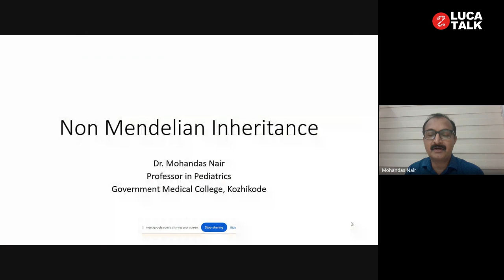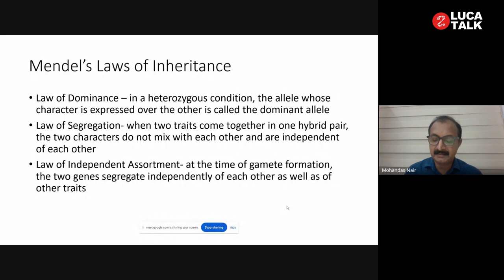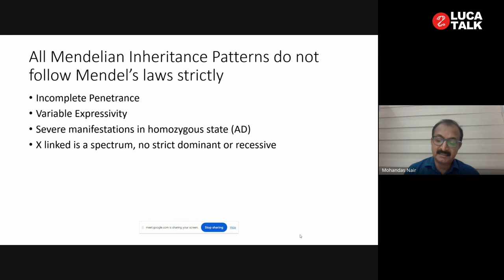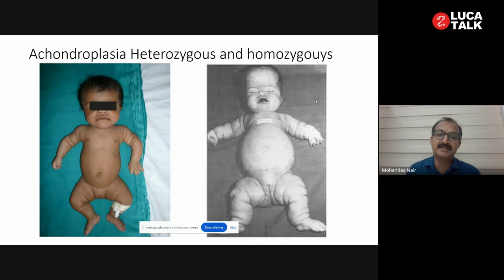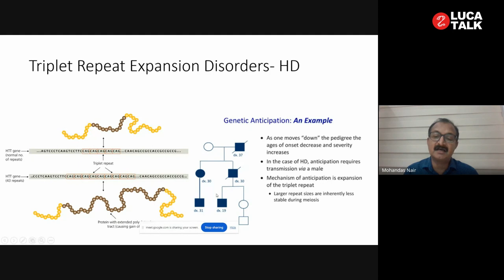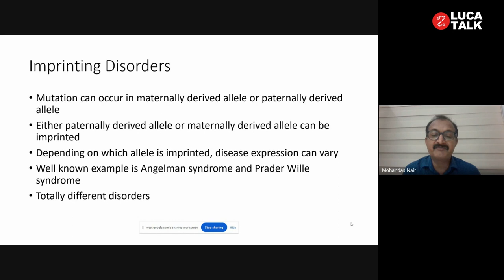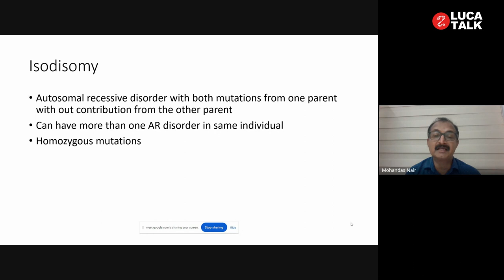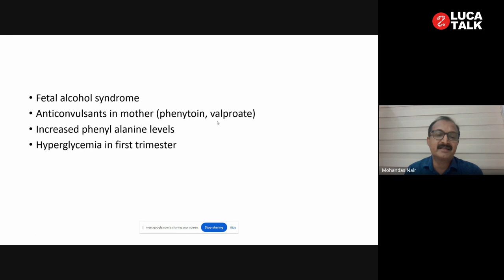Non-Mendelian inheritance and human disease - Dr. Mohandas Nair | LUCA TALK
ജനിതകരോഗങ്ങൾ മിക്കവാറും പ്രകടവും (dominant) ഗുപ്തവുമായ (recessive) മ്യൂട്ടേഷനുകൾ കാരണം ഉണ്ടാവുന്നവയും ഗ്രിഗർ മെൻഡൽ പറഞ്ഞ രീതിയിൽ തലമുറകളിലൂടെ കൈമാറ്റം ചെയ്യപ്പെടുന്നവയുമാണ്. എന്നാൽ, എല്ലാ ജനിതക രോഗങ്ങളും ഈ നിയമങ്ങൾ അനുസരിക്കുന്നവയല്ല. ഇങ്ങനെയുള്ള Non Medelian ജനിതക രോഗങ്ങളെ പറ്റി കോഴിക്കോട് മെഡിക്കൽ കോളേജിലെ ശിശുരോഗ വിഭാഗം പ്രൊഫസർ ഡോ.മോഹൻദാസ് നായർ  LUCA Frontiers in Science TALK Series ൽ സംസാരിക്കുന്നു.